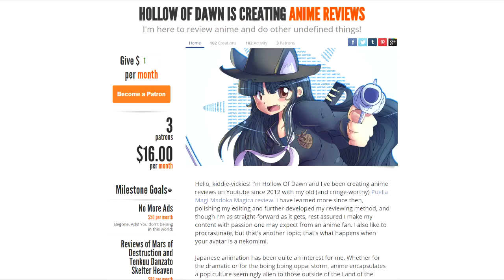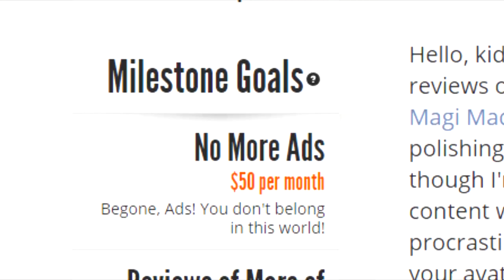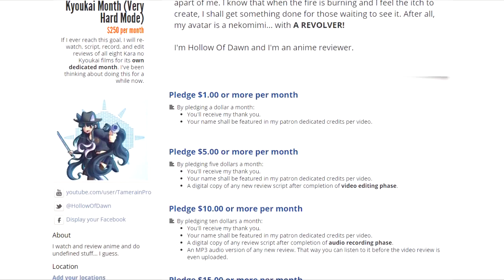A Patreon Announcement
Another Patreon?! OH NO!

End Music: "Creeping5 Arranged Full MASTER" by Apel (from the DataJack OST)

Clips from:

- Sunday Without God (Madhouse & Sentai Filmworks)
- Puella Magi Madoka Magica: Beginnings (Shaft & Aniplex)
- Puella Magi Madoka Magica: Rebellion (Shaft & Aniplex)
- IS2: Infinite Stratos 2 (8-bit & Sentai Filmworks)
- Watamote (Silver Link & Sentai Filmworks)
- Kara no Kyoukai: Overlooking View (uFotable & Aniplex)
- Tari Tari (P.A. Works & Sentai Filmworks)
- Mars of Destruction
- Tenkuu Danzato Skelter Heaven